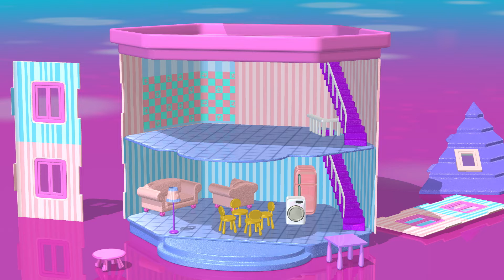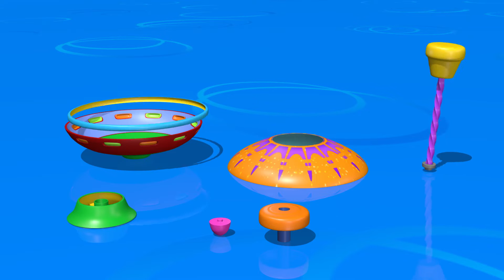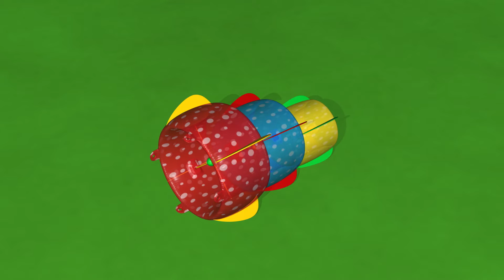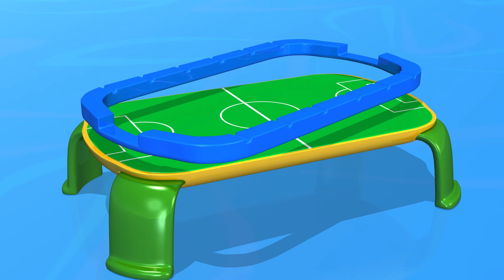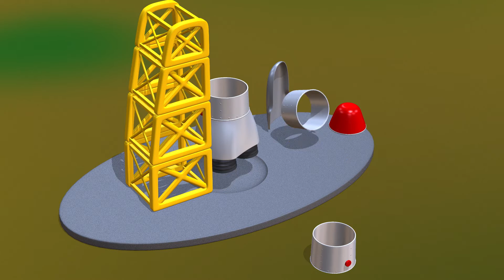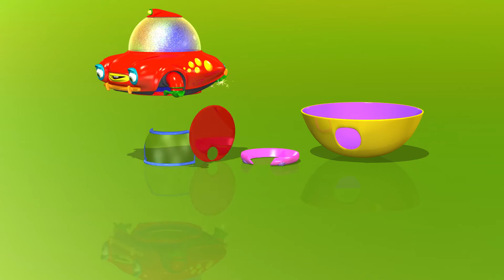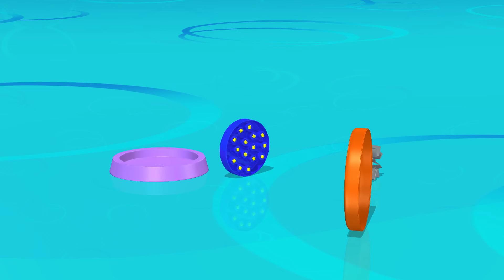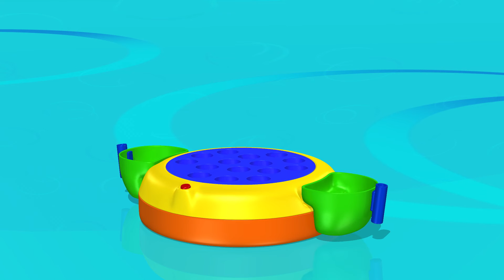أفضل ألعاب الأطفال | أدوات المتجر | TuTiTu التحويل البرمجي